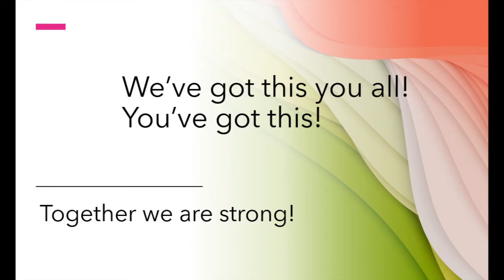Time To Tinker With The Model A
Time To Tinker With The Model A!!!  The guys got the car out and did some work!!!  Willy took the carburetor off and cleaned it.  Doug put the new condenser on.  They put the new Quail radiator cap on.  Dad and Doug installed anti squeak to the gas tank.  Willy took the horn off and cleaned it.  It sounds great now.   Thanks for stopping by today!  Come back often!
Write us!
Music:  The Entertainer, Elite Syncopations and Jazz Me Blues by E's Jammy Jams.